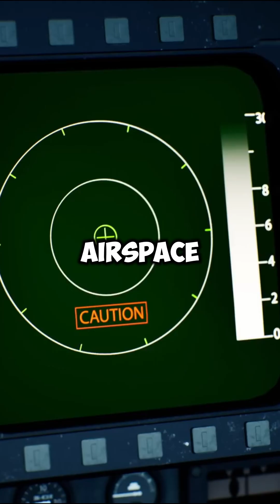How Did the SR-71 Blackbird Almost Reach Mach 4?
In 1986, an SR-71 Blackbird outran missiles by pushing beyond Mach 3.5 over Libya. This flight became aviation legend.